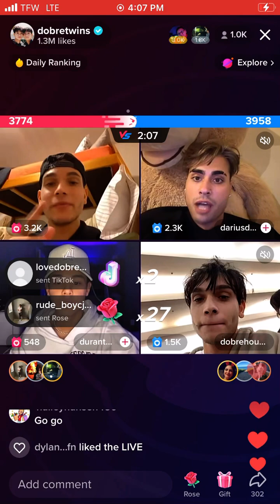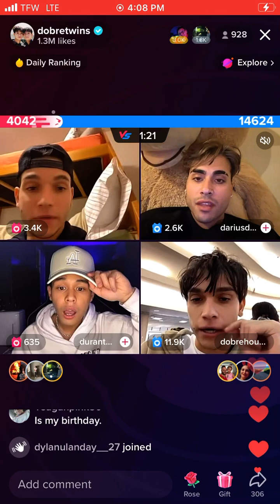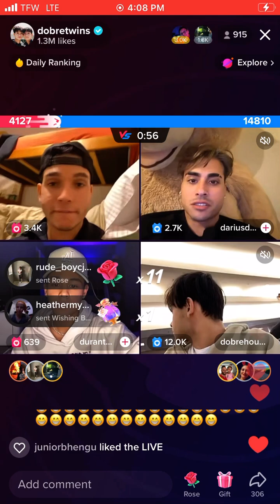Dobre Twins Lucas Vs Marcus TikTok BOX Battle